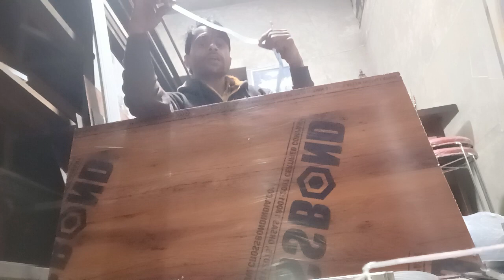aluminium door me rubber kitne gram lagta hai ।। aluminium bathroom door price list ।।